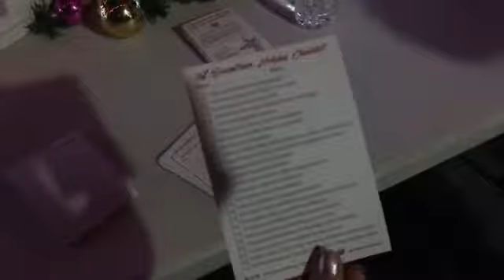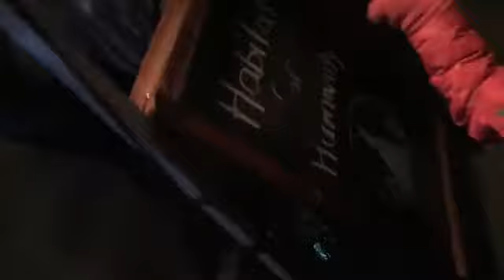Christmas Lights on in Cobourg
This was taken by DBIA but I'm sure they won't mind it getting more visibility.  A great annual event in Cobourg when the lights get turned on at the Cobourg Waterfront.  This was the party afterwards on King Street.